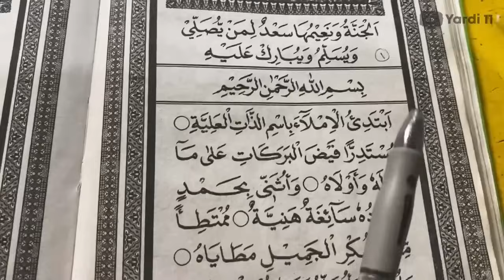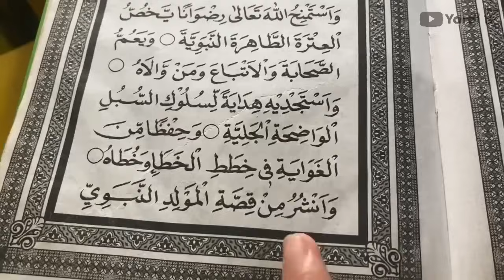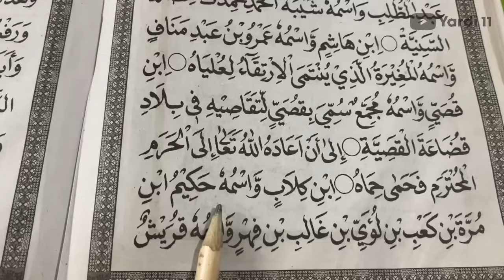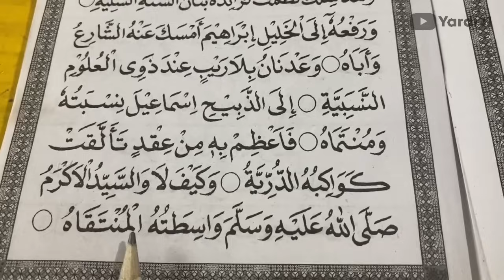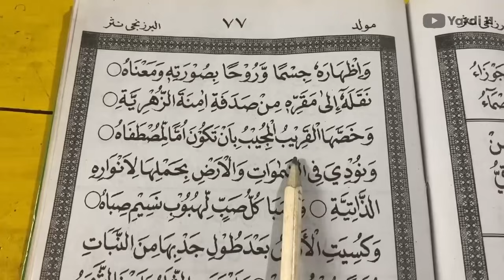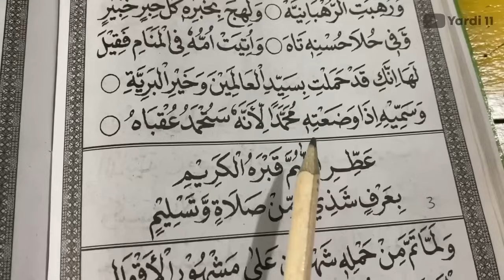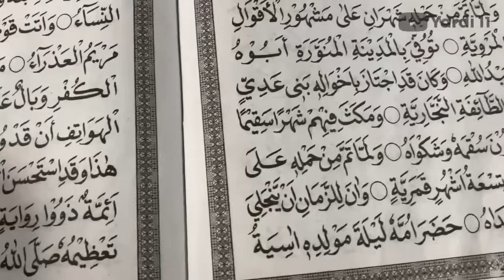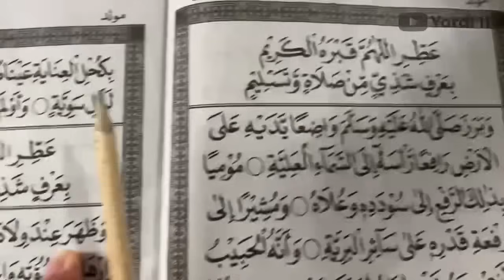Ternyata begini cara membaca Barzanji Rawi 1 sampai 4 dengan mudah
Beginilah cara membaca barzanji rawi 1 sampai 4 dengan sangat mudah, semoga bermanfaat untuk kita semua

Terima Kasih yah buat kalian yang udah nyempetin nonton video kami, semoga bermanfaat.